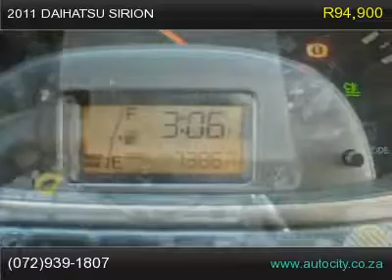2011 daihatsu sirion